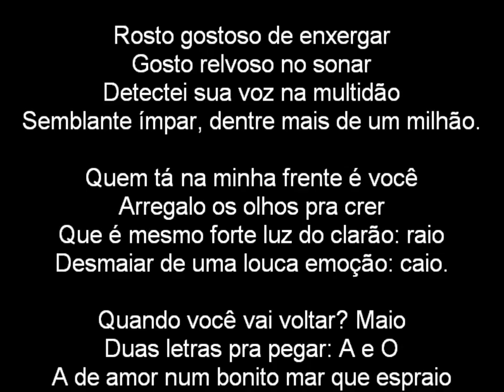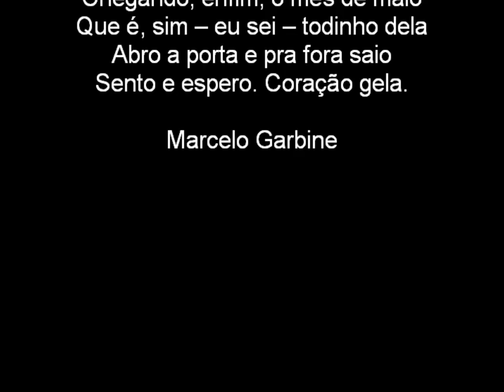Quando maio chegar (Raio Você)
Autoria e declamação: Marcelo Garbine